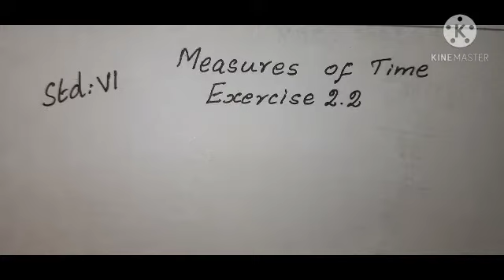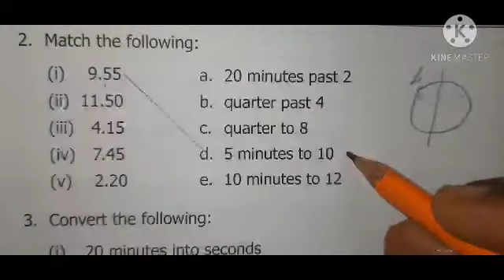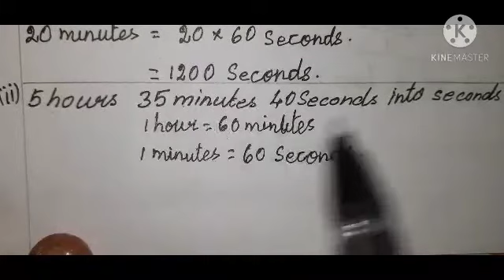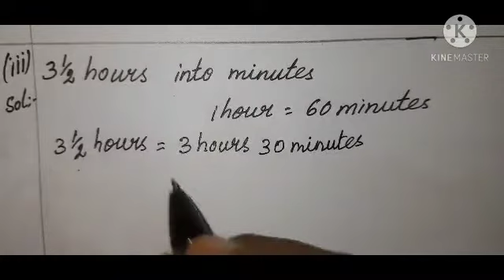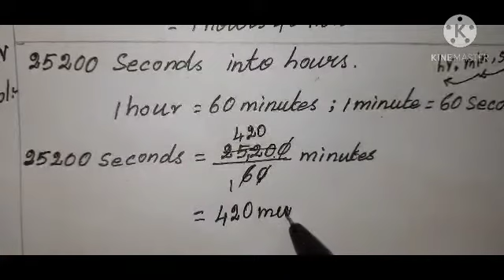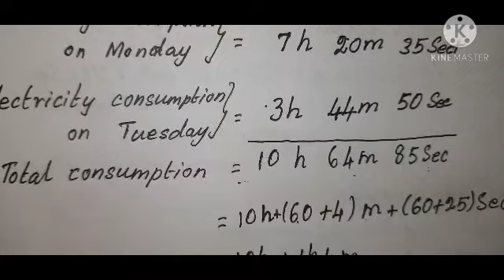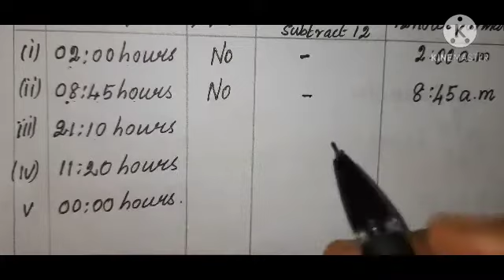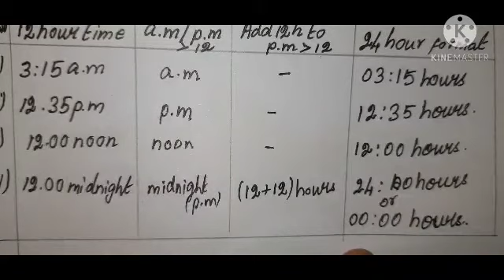Std 6th Maths TN(SAMACHEER)TERM2 Chapter2 Measurements-Exercise2.2 (1to7) sums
Std 6th Maths TN(SAMACHEER)TERM2 Chapter2 Measurements
Exercise2.2 (1 to 7) Sums